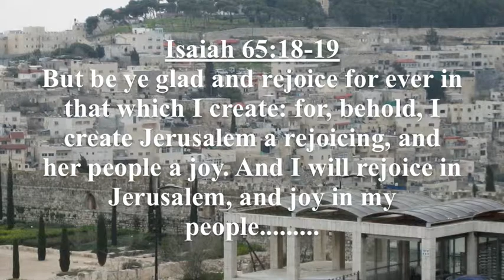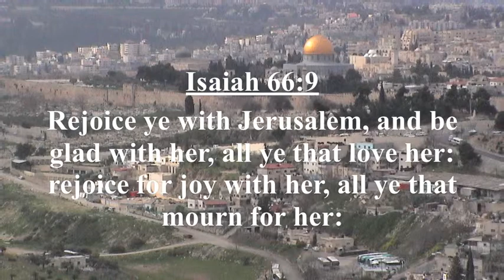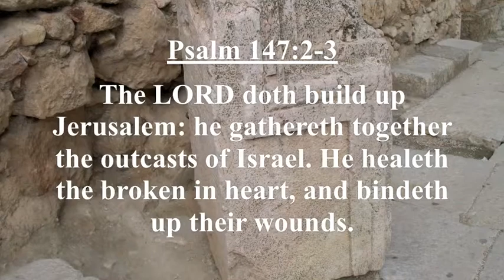Jerusalem - Be You Glad and Rejoice (Original song by David Oaks)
Pastor David is pastor at The Light Church Fellowship located in Bartlesville, OK.

"Be You Glad and Rejoice" is based on two Biblical verses found in:
Isaiah 65:18-19 "But be ye glad and rejoice for ever in that which I create: for, behold, I create Jerusalem a rejoicing, and her people a joy. And I will rejoice in Jerusalem, and joy in my people. "

and find out information about The Light Church Fellowship, Israel Study Tours with David Oaks and Wood E. Beaver.